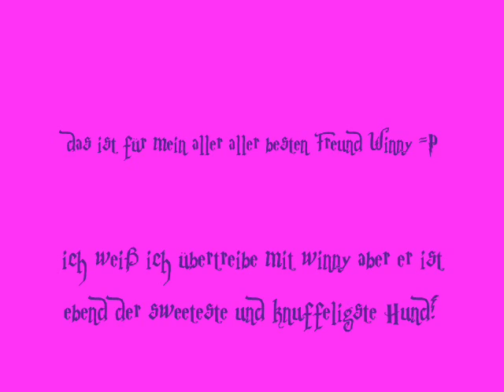winny i love u